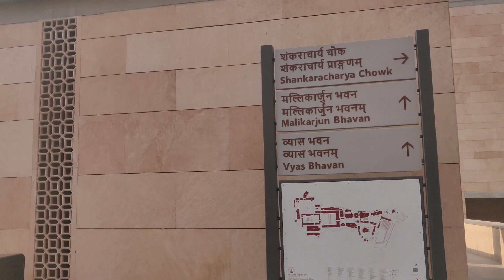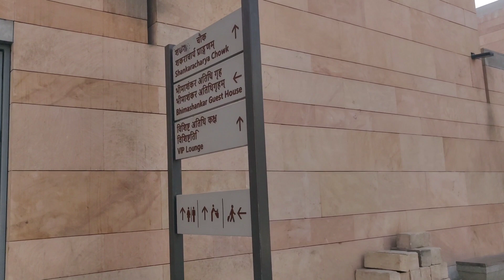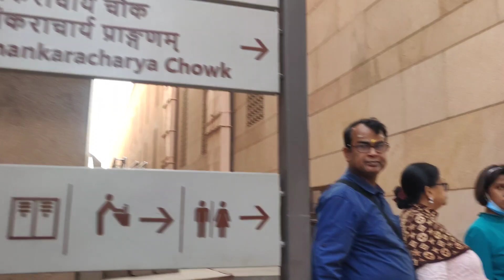Kanshi Vishwanath Corridor from Ma Ganga to Jyotirling Vishwanath Temple. कांशी विश्वनाथ कोरिडोर।